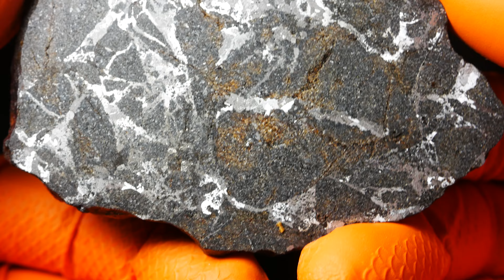PolandMET Meteorite NWA 13679 (59.65 gram)